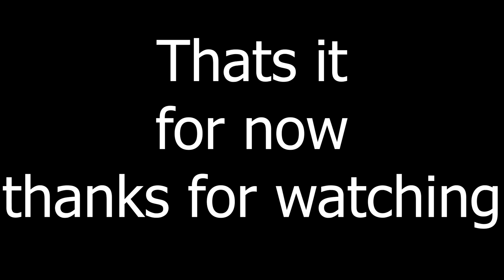I played Palworld so you don't have to...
Palworld is an action-adventure survival game by Japanese developer Pocket Pair. The game is set in an open world populated with animal-like creatures known as "Pals". The players can battle and capture Pals in order to use them for base building, traversal, and combat.

Palworld Gameplay, Palworld Trailer, Pokemon With Guns